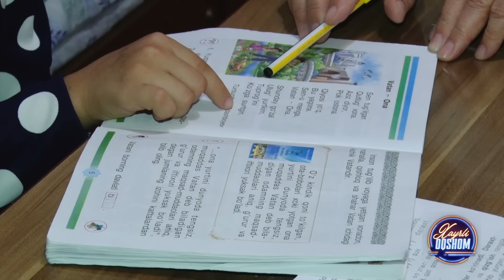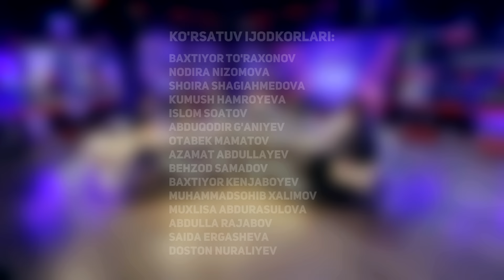Xayrli oqshom.Otasi va o'gay onasi tomonidan muntazam shafqatsizlarcha kaltaklangan qizaloq taqdiri.